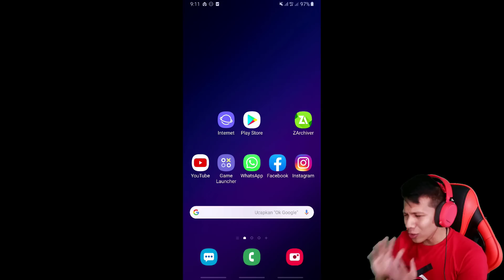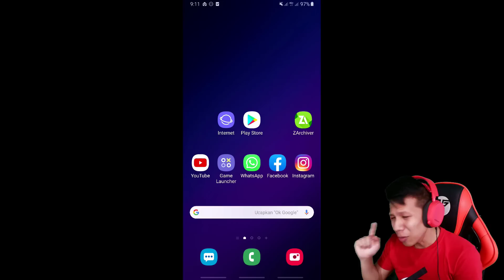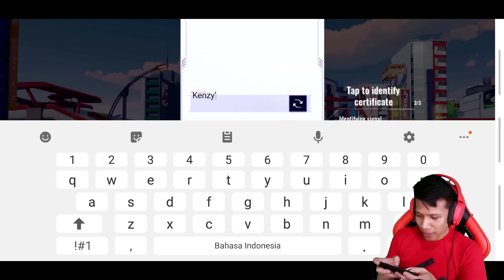Game Battle Royale Terbaik 2019, PALING BEDA Dari Yang Lain !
Game battle royale android terbaik di 2019, paling beda dengan yang lain^^

Mode : Online
Ukuran : 1,6 GB